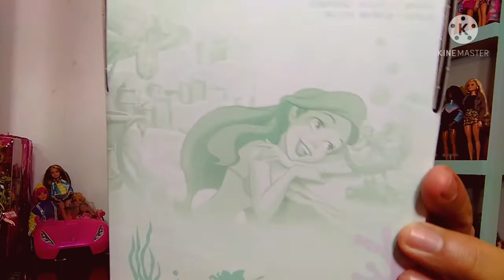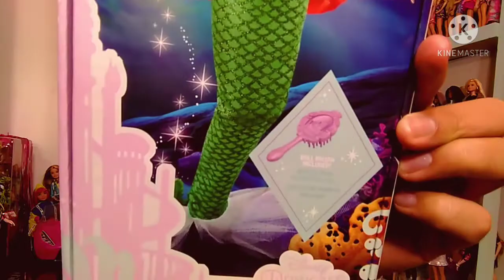Abriendo Ariel disney collection, nueva caja 📦2021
Hola 👋 amigos como están!? 💛 Por fin hoy se llego al día en que el fin mi muñeca nueva de disney collection vera la luz 💡 tenía tantas ganas de abrir a esta bella chica, ariel es una de princesas disney favoritas de todos los tiempos, espero les guste esta reseña y unboxing tanto como a mi.